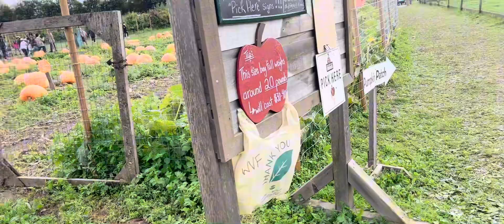Come with us to the farm and pick your own sweet apples 🍎 and pumpkins 🎃!